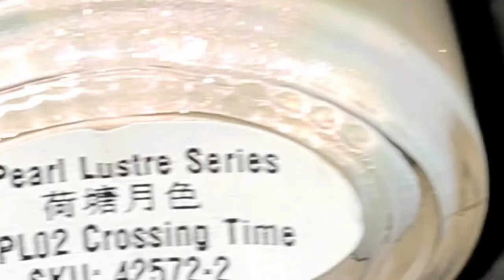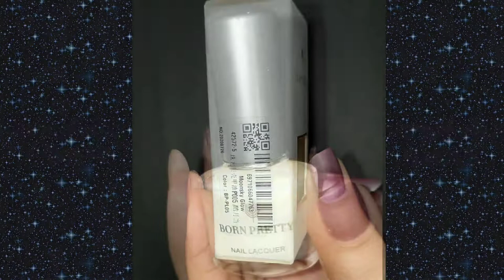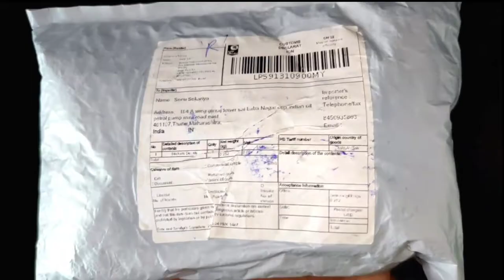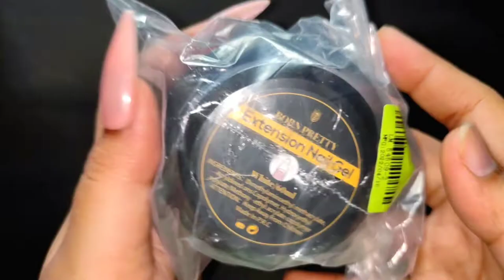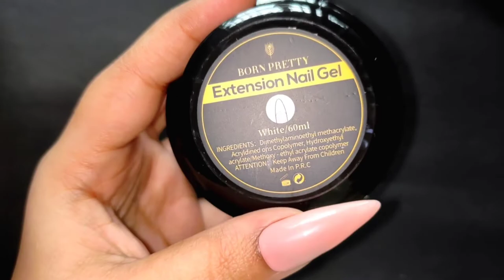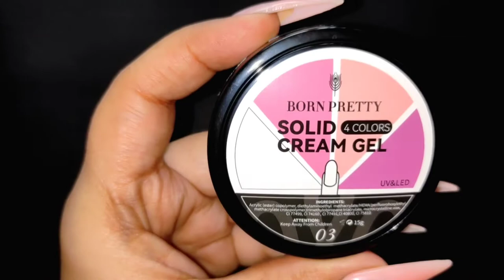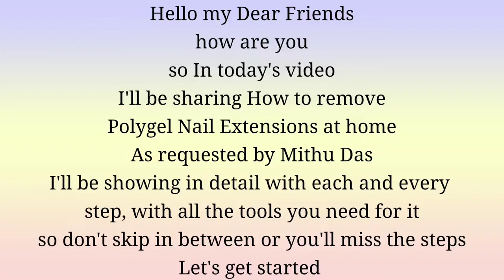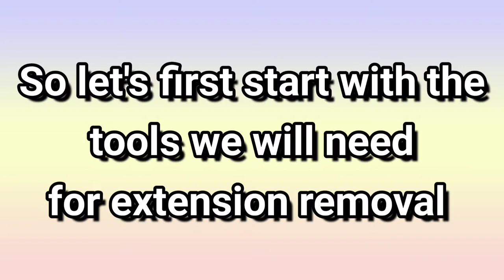Nail Art designs compilation 2021 | August month nail art designs compilation 2022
Monthly compilation August month compilation 2022